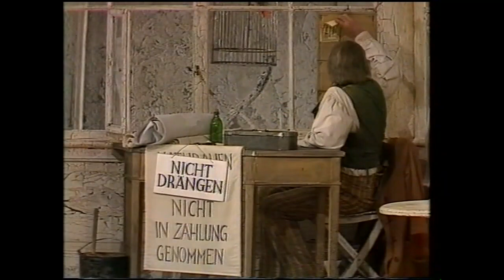UMSONST von Johann Nestroy - 1. und 2. Akt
UMSONST - Teil 1
Komödie von Johann Nestroy
1. und 2. Akt
Burgtheater 1987
Regie: Achim Benning
mit Karlheinz Hackl, Robert Meyer, Kurt Sowinetz, Annemarie Düringer, Regina Fritsch, Herbert Probst u.v.m.